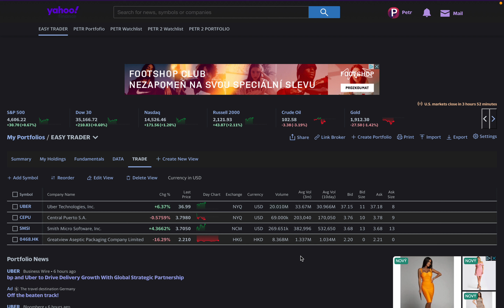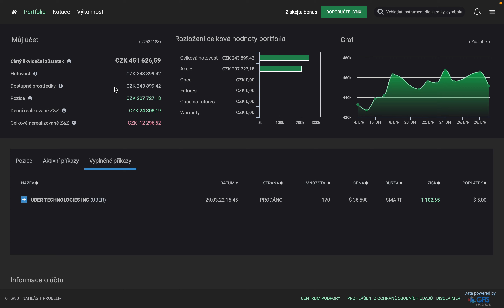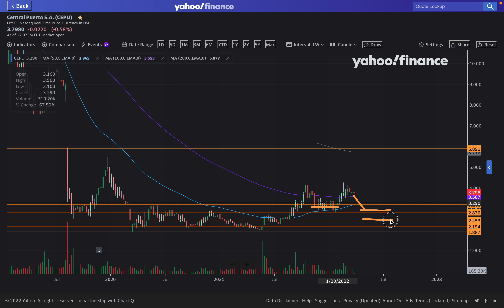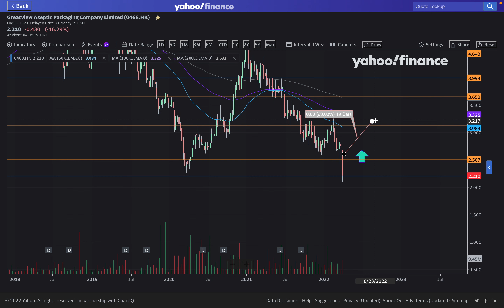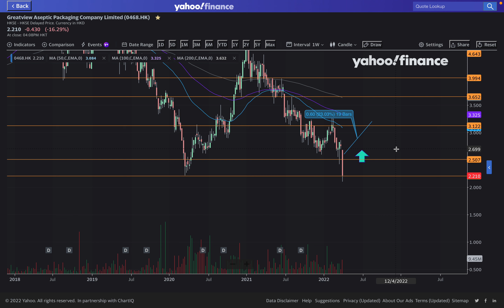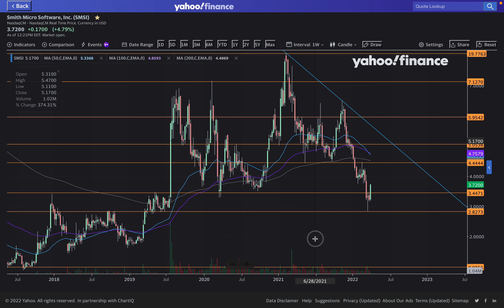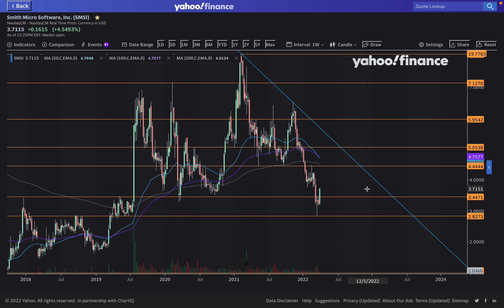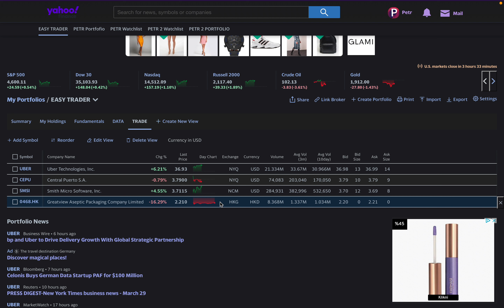Dnes 20% zisk na UBER, aneb čistá exekuce TA :) A co tu máme dál?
Vítejte u dalšího tradingu akcií! Opět si projdeme moje realizované obchody, případně  potenciál nových obchodních příležitostí.

Informace z tohoto kanálu nejsou investičním doporučením. Investování a trading mohou vést ke ztrátě vašeho kapitálu.